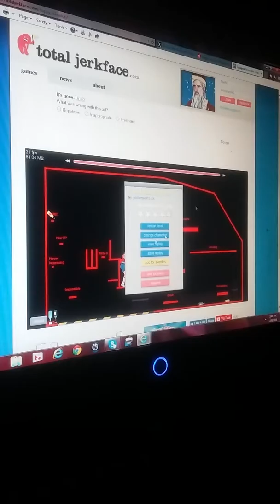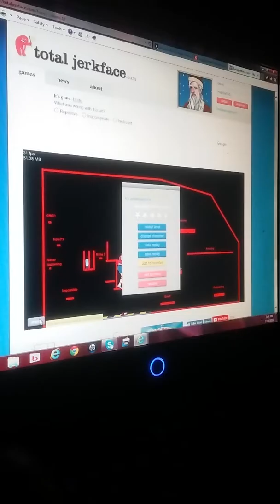Water bottle flipping on happy wheels with patthemax